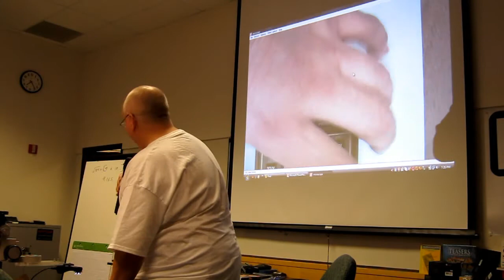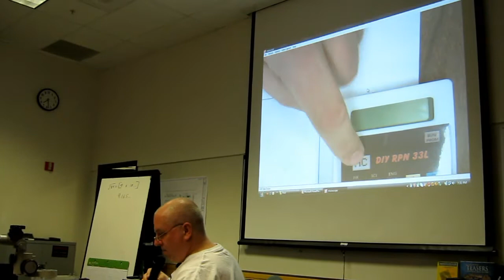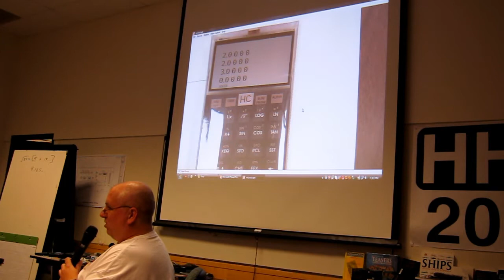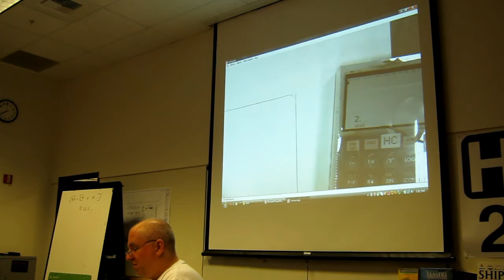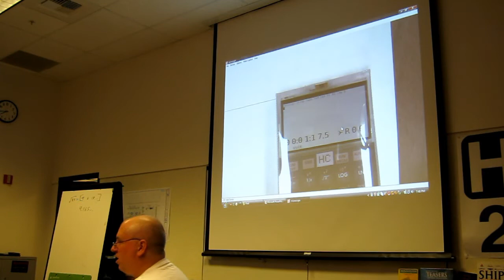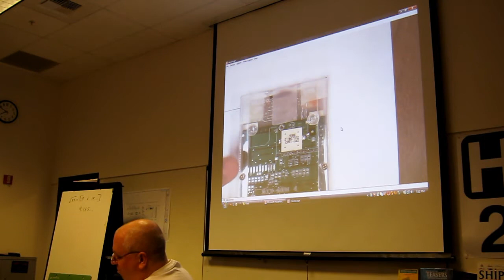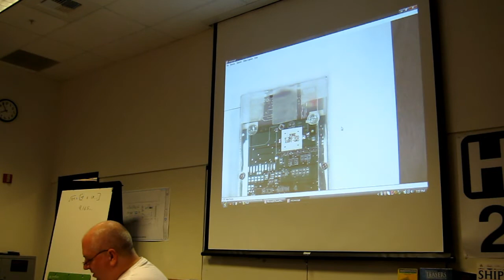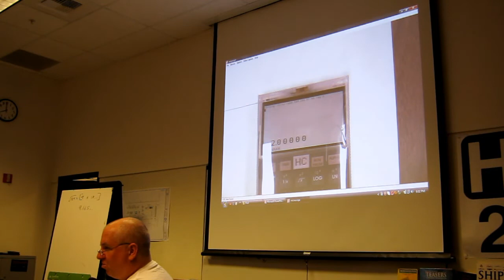HHC 2011: Scaled Reptiles of the Nordic Countries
HHC 2011, HP Handheld Conference, Sept. 24-25, 2011, San Diego, CA: Eric Smith presents "Scaled Reptiles of the Nordic Countries".